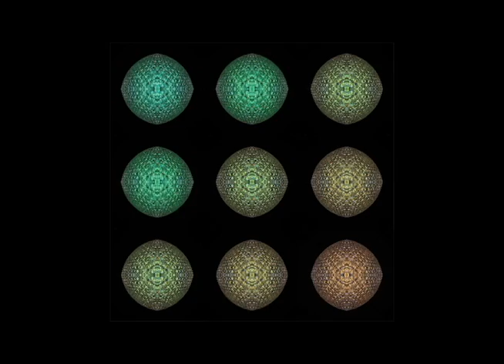Phermutations video final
Phermutations™